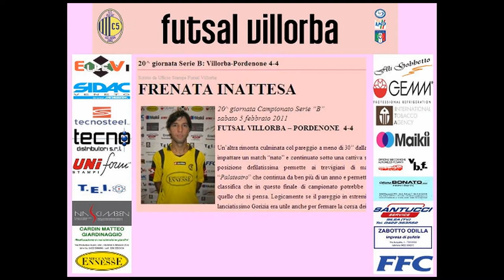Serie B 2010/2011 Girone B - 20 G - Futsal Villorba - Pordenone